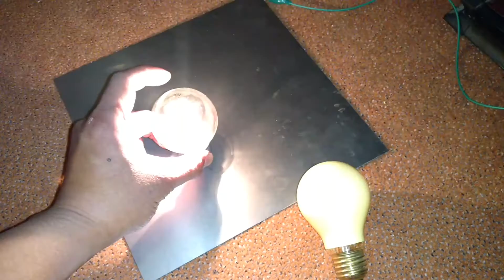Cold Electricity - Testing 230 V Light Bulbs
Just playing around with 230V light bulbs. Why don't we get shocked by this kind of electricity? Do we really have to use the dangerous hot electricity to power our lamps?